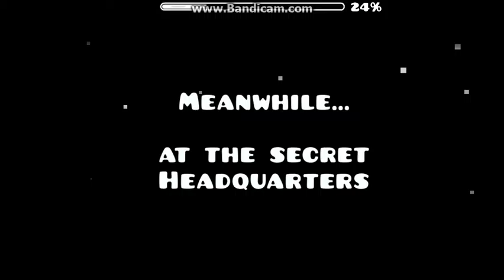story of legit 11 by darinlou